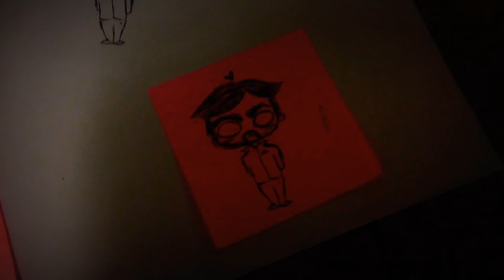The great artwork from a friend.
This some great artwork from some that I know!! I hope that she likes it.